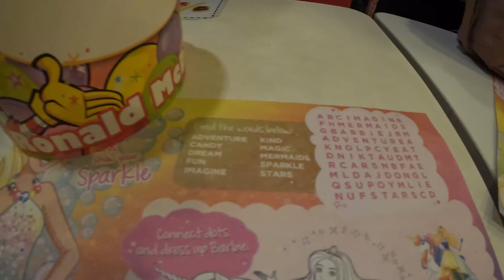Hera's 5th McDonalds Birthday Celebration | September 1, 2023 | Avi Bee Vlogs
Late upload. She is going to be 6 soon. It's funny that I did not do any editing for this since the games are so much fun. I was not able to video the kid's games but will do better next time.